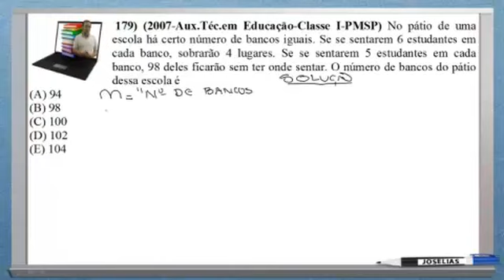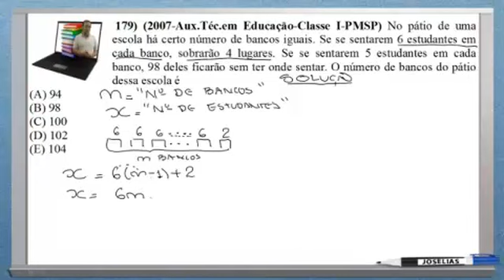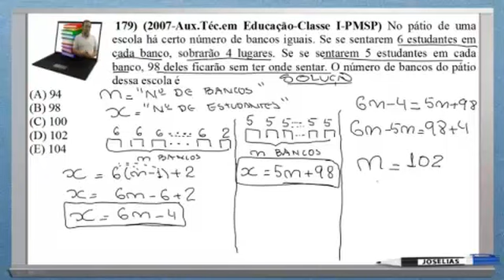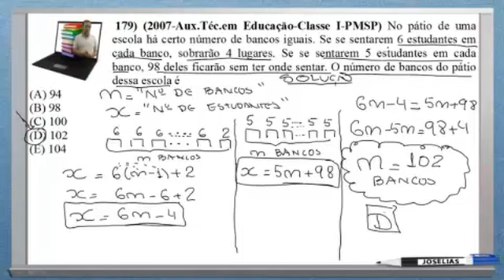QUESTÃO 179 MATEMÁTICA RESOLVIDA FCC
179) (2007-Aux.Téc.em Educação-Classe I-PMSP) No pátio de uma escola há certo número de bancos iguais. Se se sentarem 6 estudantes em cada banco, sobrarão 4 lugares. Se se sentarem 5 estudantes em cada banco, 98 deles ficarão sem ter onde sentar. O número de bancos do pátio dessa escola é
(A) 94
(B) 98
(D) 102
(E) 104
Resposta: D

Baixe a apostila de 210 questões de matemática da FCC em PDF no
Conheça outros cursos online do professor Joselias nos sites: